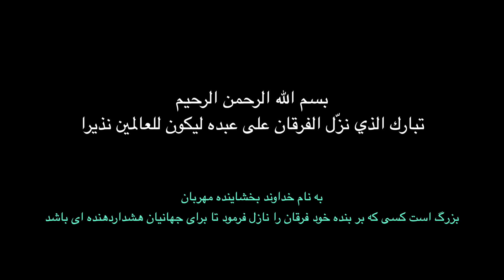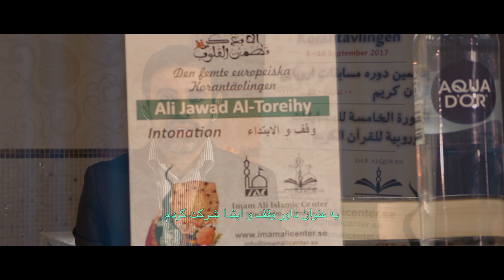مستند مسابقات قرآن کریم - استکهلم 2017 / وثائقي مسابقة القرآن الکریم - السوید 2017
اقیمت الدورة الخامسة لمسابقات القرآن الکریم في مرکز الامام علي (ع) الاسلامي من یوم 8 الی 10 سبتمبر 2017 . لمزید من المعلومات یرجی الضغط علی الوصل التالي:

پنجمین دوره مسابقات قرآن کریم در استکهلم از تاریخ 8 تا 10 سپتامبر 2017 در مرکز اسلامی امام علی (ع) در استکهلم برگزار گردید. برای اطلاعات بیشتر لطفا به لینک زیر مراجعه فرمایید:

Den femte Europeiska Korantävlingen hölls i Imam Ali Islamic Center from den 8:e tom den 10:e september 2017. För mer information vänlige klicka på följande länk: